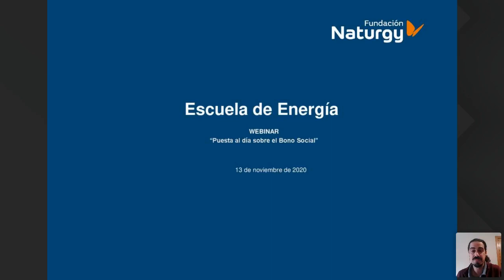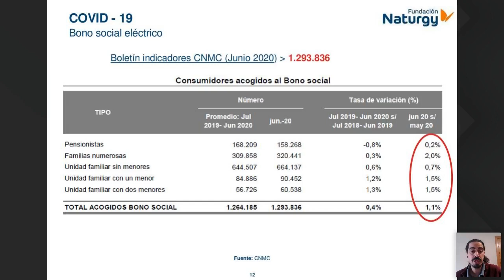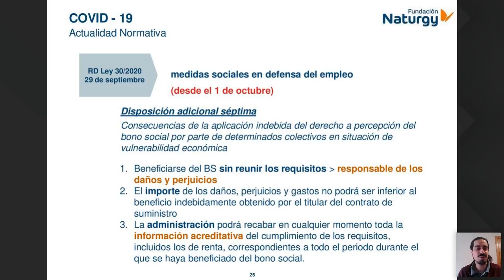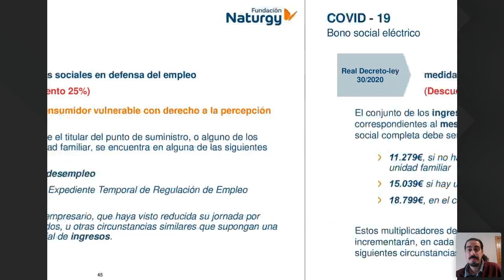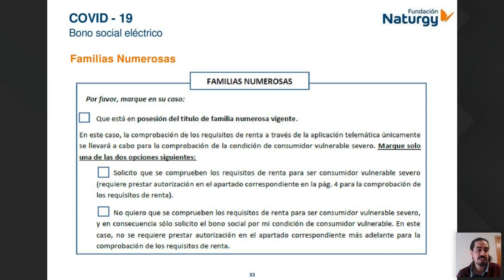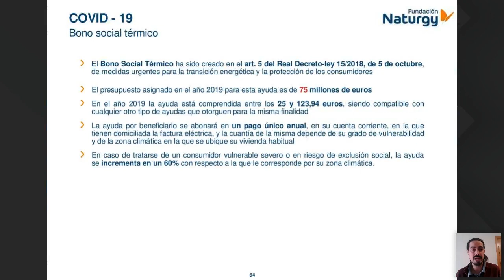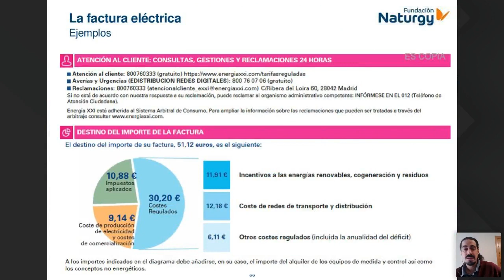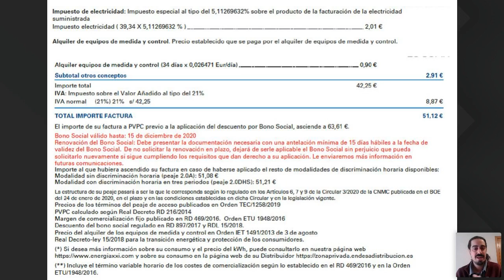Webinar: Puesta al día sobre el bono social.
En el webinar de nuestra EscueladeEnergía para profesionales de los servicios sociales, hemos repasado el bono social y algunas casuísticas frecuentes que facilitan la solicitud de forma ágil. Además, hemos recordado que en muchos casos se renueva cada 2 años. ¡Dale al play y descubre más información!